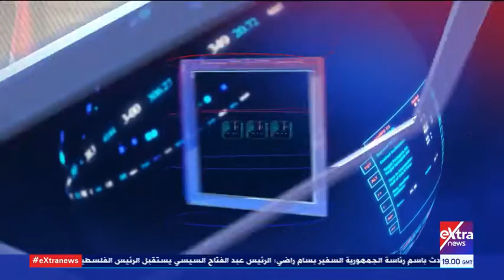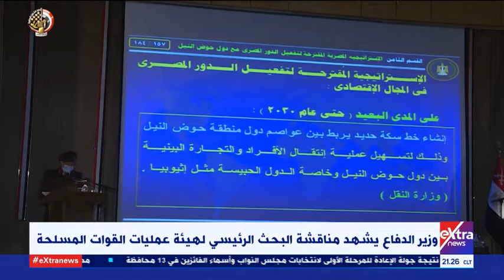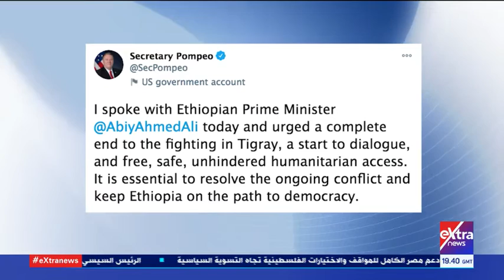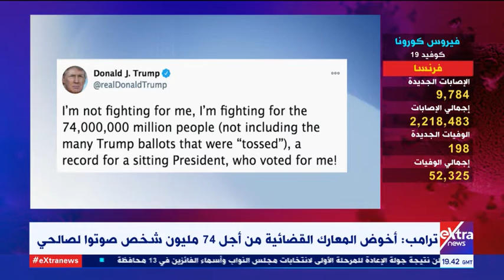غرفة الأخبار| جولة الـ9 مساء الإخبارية (كاملة)